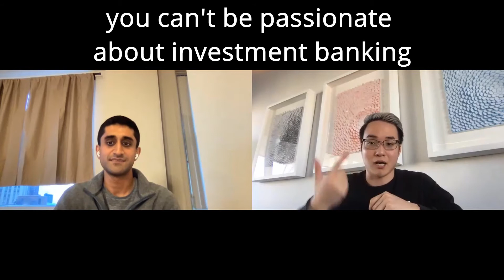Varun Rana on the Bad Side of SWE, Big Tech vs Startup Life, Being Passionate About a Job?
Hello! In this BETA TEST episode of the MengMengDuck Career Interviews Podcast, I dive in deep with Varun Rana to discuss the differences of working in bigtech vs a startup, career paths and progression, advice to college students looking to work in tech/software engineering, and defining passion in a job

0:00 Introduction
0:49 Working at amazon and comp
2:59 Getting into FAANG with below 3.0 GPA
6:20 Biggest difference between big tech and startup
10:38 Thoughts on coding technical questions
14:29 Other career path considerations
16:10 Why are you bullish on remote work
20:47 Getting a stable big tech job again
22:30 What would you tell your 18 year old self?
26:36 Can your job be your passion?
31:08 Big mistake people make when choosing a career
33:27 Why software design reviews suck
36:10 Professionalism is bullshit in the workplace
39:47 plans for 2022